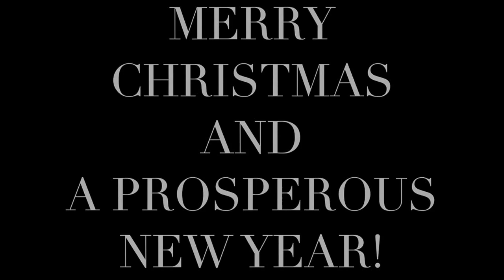THE MANNEQUIN CHALLENGE - CHRISTMAS EDITION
FLYNAS ANGELS MANNEQUIN CHALLENGE